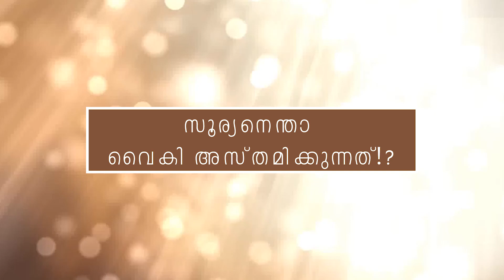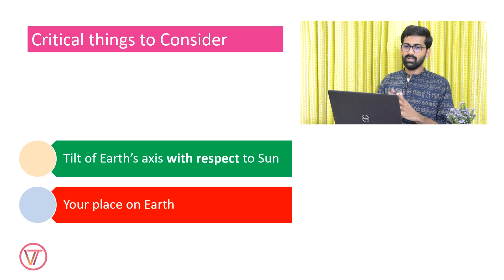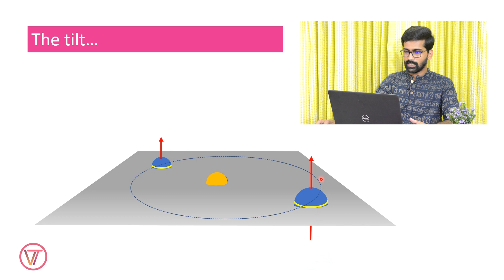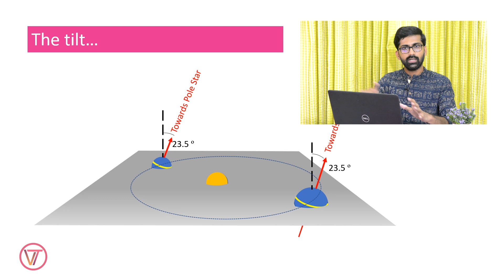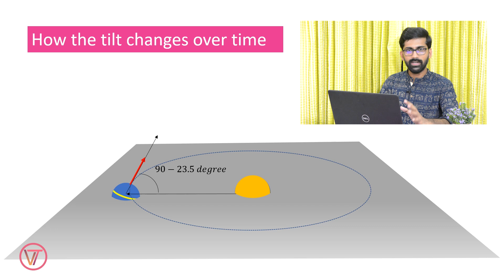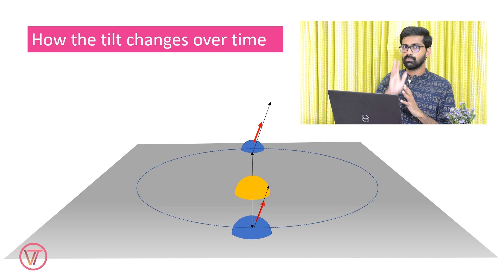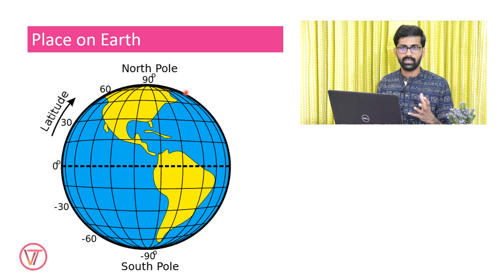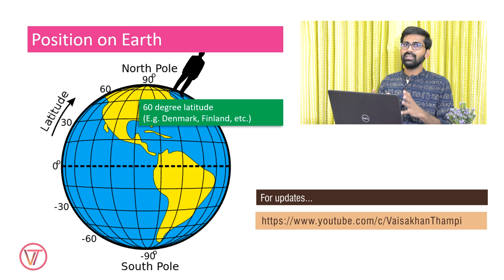സൂര്യനെന്താ വൈകി അസ്തമിക്കുന്നത് | The science of seasons | Secret of midnight Sun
ചിലപ്പോഴൊക്കെ സൂര്യൻ വൈകി അസ്തമിക്കുന്നതെന്താ? ചില ദിവസങ്ങളിൽ നേരത്തേ പകലാകുന്നതെന്താ? എന്താണ് ചില സ്ഥലങ്ങളിൽ പാതിരാത്രിയിലും സൂര്യൻ അസ്തമിക്കാത്തത്? ഇത്തരം ചോദ്യങ്ങൾക്കല്ലാം ഉത്തരം നൽകുന്ന വീഡിയോ...